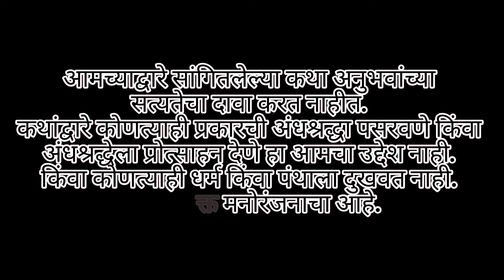Bhootacha Baata || सत्य Horror अनुभव || marathi Horror story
Bhootacha Baata || सत्य Horror अनुभव || marathi Horror story|| episode 01||
आमच्याद्वारे सांगितलेल्या कथा अनुभवांच्या सत्यतेचा दावा करत नाहीत. कथांद्वारे कोणत्याही प्रकारची अंधश्रद्धा पसरवणे किंवा अंधश्रद्धेला प्रोत्साहन देणे हा आमचा उद्देश नाही. किंवा कोणत्याही धर्म किंवा पंथाला दुखवत नाही.  उद्देश फक्त मनोरंजनाचा आहे.
या कथेतील सर्व पात्रे आणि घटना काल्पनिक असून त्यांचा कोणत्याही व्यक्तीशी किंवा घटनेशी संबंध नाही. त्यात कोणत्याही व्यक्तीशी काही साम्य आढळल्यास तो निव्वळ योगायोग म्हणता येईल.
You see this on your own risk.🚫
Written by : yogesh gaikwad
Present by : yogesh gaikwad
••Credit••

Horror story in Maharashtra
Hindi horror story
Horror konkan story
Bhootita kahaniya
Bhootiya story
Konkan ki bhootiya kahaniya
Chalawa hindi story
Chudail kahaniya
Chudail Story in hindi
Horror story in marathi
Jungle ka bhoot
Bhutiya kahaniya
Daravani kahaniya
Sachi daravani kahaniya
Scary stories
Aapbiti kahaniya
कब्रिस्तान कहानियाँ
डरावणी कहानियाँ
खौफनाक कहानियाँ
black magic story
Kala saya story